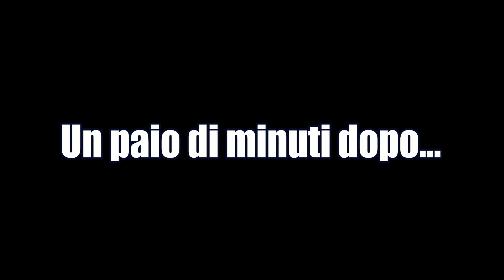Vaxilla #11 (Supermodded Minecraft series) "Prepariamoci per il Nether!"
VAXILLA EP. 11
In questo episodio ci prepariamo per andare nel posto più creepy e caldo di Minecraft. IL NETHER!